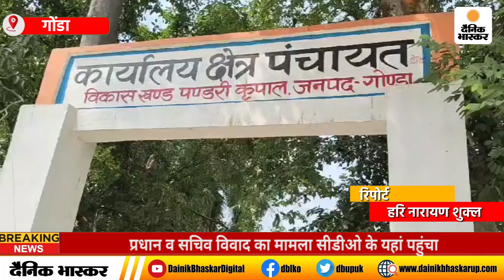Gonda : प्रधान व सचिव विवाद का मामला सीडीओ के यहां पहुंचा